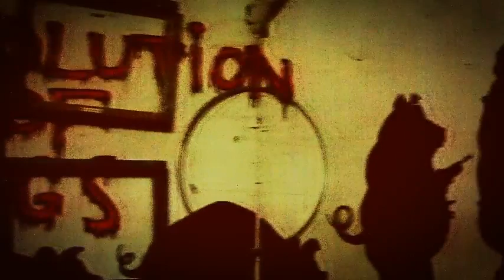KON:FLIK:TION VLOG #2 INSIDE US!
Ini adalah vlog konfliktion edisi ke 2. Berisi wawancara antara personil yang mungkin bisa ditarik kesimpulan bagaimana band ini terbentuk, membuat materi lagu di padat nya kegiatan para personil di dalam nya, membagi waktu untuk band ini, dan yang lain nya. Semoga terhibur. Because music bring peace!

Videography, shooted, and edited by Riyan Hardiansyah.
Directed by KON:FLIK:TION

Oktober, 2018